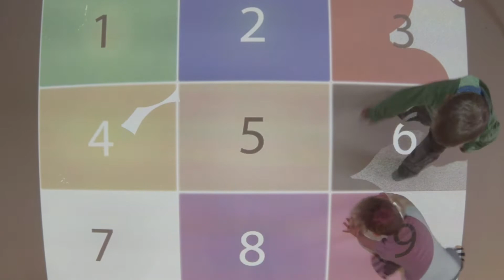WizeFloor Product Video (Japan)